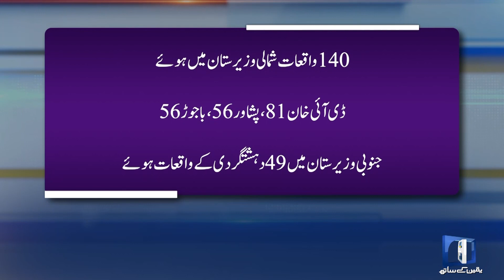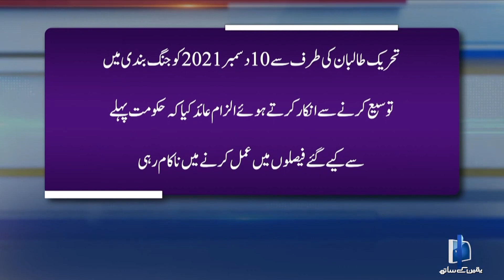Dahshat Gardi Ki Nai Lehar Ka Zima Dar Kon? | Suno tonight With Saadia Afzaal | EP 10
پاکستان میں دہشت گردی کی نئی لہر، وجوہات کیا؟
دیکھئے سعدیہ افضال کا جاندار تجزیہ